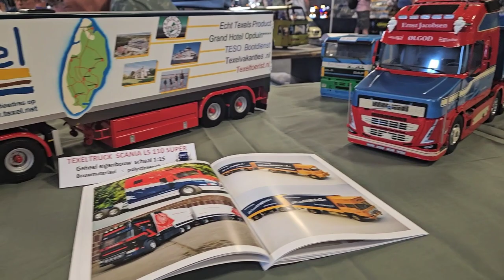Minitruck Expo Houten 2023 @ Best Off RC Trucks Part1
Best Off RC Trucks Part 1 @ Minitruck Expo Houten2023
Deze keer zijn we afgereisd naar Houten  voor de 1 ste Minitruck van trucks in alle schalen veel kijk plezier